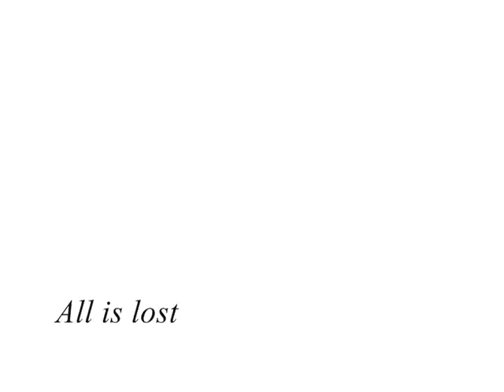Bella Swan | Brooke Davis | Blair Waldorf | Rory Gilmore || Shattered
So this vid is about 4 great characters, and they are all one of my fave actresses, so I will be making vids of them later, too. And with this song, too. I love this song:) Thid vid is dedicated to my little sister:) Haha! Again! Enjoy! Btw, I know this isn't very good, but hope you like it anyhow.
Song: Shattered by Trading Yesterday
Clips: Twilight/New Moon, One Tree Hill, Gilmore Girls, Gossip Girl and The Messengers (One scene with Kristen Stewart in it.)
Pairing(s): Bella & Edward, Rory & Jess, Brooke & Lucas, Blair & Chuck
POV: All